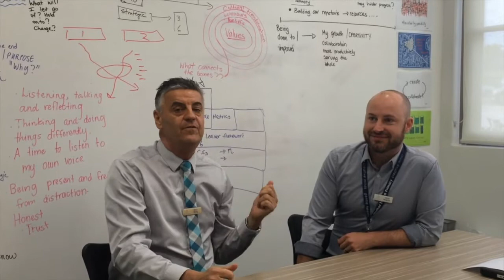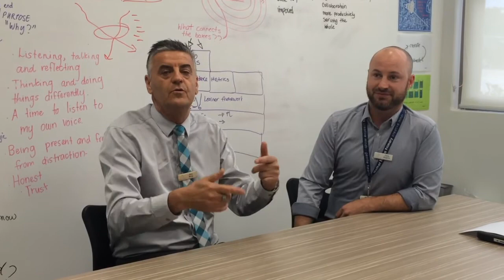90 sec with the principal Wk 4 T4 2016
Mr. Maguire explains
1. The two most powerful questions you can ask your child to help them in Mathematics
2. Resources (including 3 amazing games you can play) that can help you at home.